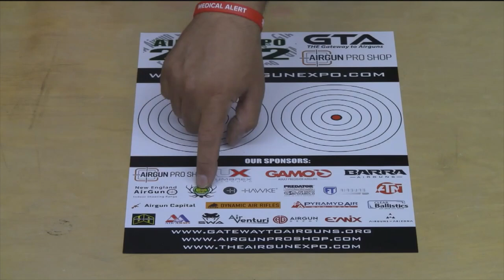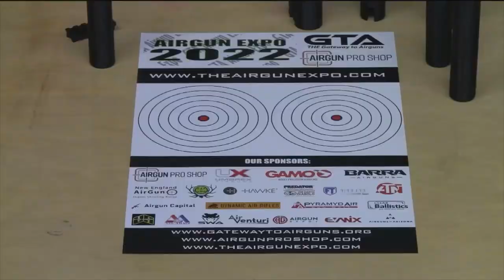AE22 - Airgun Expo 2022 - Shot at AirgunWeb Headquarters in West Texas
Welcome to Airgun Expo 2022 a week of great airgun videos.  In this video, we’ll talk about what we have going on for the week and hope you all will come along for the ride.